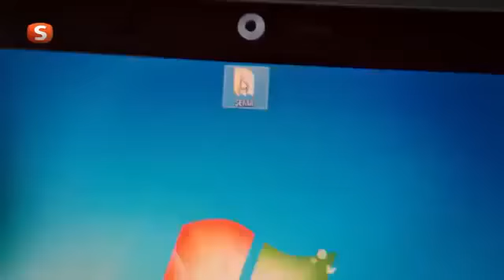Team 1 episode 168